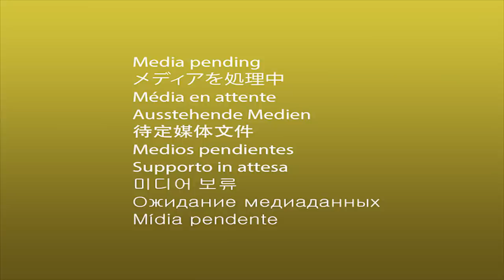Energold Drilling: Drilling Technology for Mining, Oil and Gas #11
This episode explores how drilling has evolved in the recent years and how drilling impacts local communities around the world. We look at the responsibility of drilling companies have to the communities, the environment, and to the industry itself. Our guest is Energold Drilling Corp's CEO Fred Davidson. Energold is a diversified global drilling solutions provider serving mining, oil/gas, water, and geotechnical clients. During the show we explore their own specialized drilling rig that is highly mobile and leaves a minimal environmental footprint in order to meet the challenges of that particular operating environment.